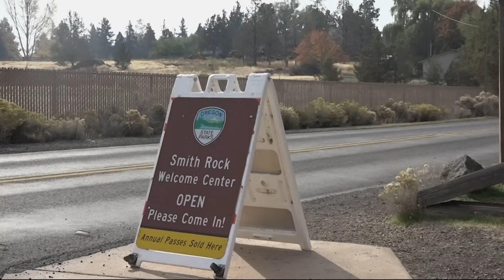Portland man charged over planned 'violent attack' at Smith Rock State Park event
The attack appeared to target a rock-climbing event at Smith Rock State Park. Samson Garner was charged with attempted murder.